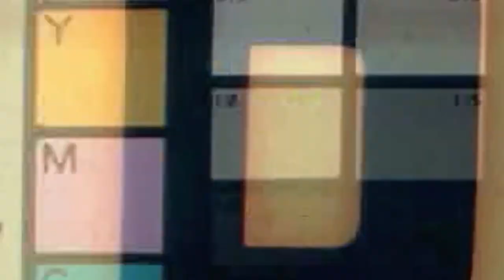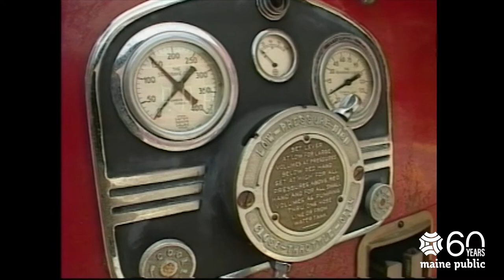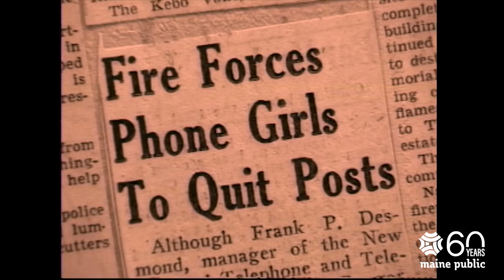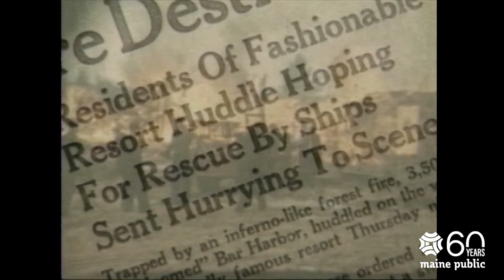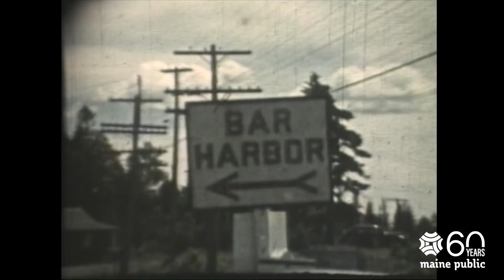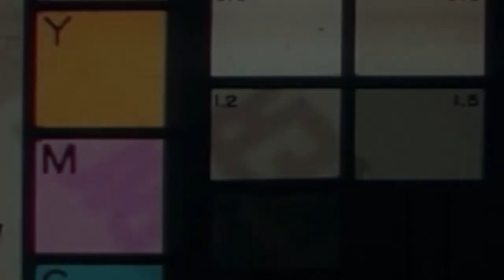From The Vault Shorts: True North- The Fire of "47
This segment from the magazine series "True North" commemorates the 50th anniversary of the great Bar Harbor fire of 1947.